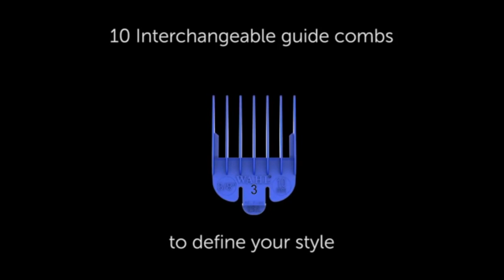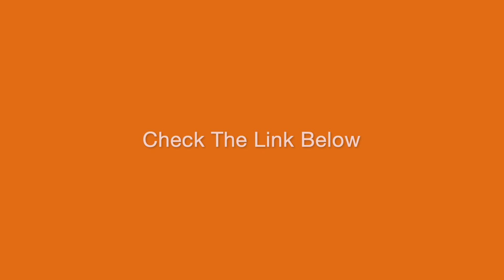⭐️⭐️⭐️⭐️⭐️ WAHL COLOR PRO Cordless Rechargeable Hair Clipper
Wahl Color Pro Cordless Rechargeable Hair Clipper & Trimmer – Easy Color-Coded Guide Combs - For Men, Women & Children.

Cordless Convenience – Color Pro Cordless is rechargeable and wireless. Cord/Cordless allows you to use the clipper on battery or when its charging.

Color Coded Guide Combs – Finding and remembering everyone’s favorite hair length is easier than ever. Corresponding the correct comb to the right cutting length is simple with our easy to see attachment guards.

Hygienic Grooming – Since our blades are removable and rinseable they are easy to clean. Simply run them under water to wash away excess clippings and trimmings.

Smooth, Easy Haircuts – With a variety of cutting lengths, adjusting the trim length is pain free. Quickly reference the color key on the face of the clipper and attach the corresponding colored clipper comb attachment.

Grooming on the Go – With 60 minutes of run time, our Cordless Color Pro is great for travel, vacation, business trips, and more. Worldwide voltage means you can use no matter what country you’re in, 220v or dual voltage.

Thank you for your support of the channel!

Some of the footage used in this video is not original content produced by Amazing Top Sellers. Portions of stock footage of products was gathered from multiple sources including, manufactures, fellow creators and various other sources.